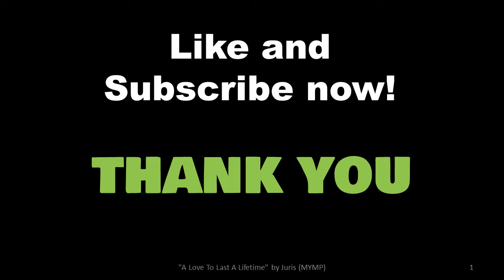Long distance relationships gritheart 115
A long-distance (romantic) relationship is an intimate relationship between partners who are geographically separated from one another. Partners face geographic separation and lack of face-to-face contact.

Credits to "Coach Red Phil"